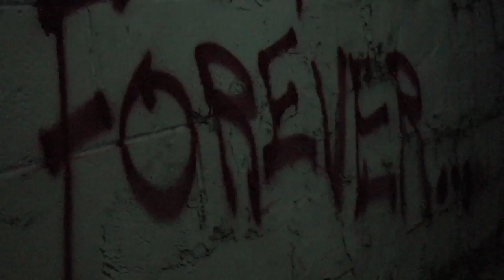Street Artist (Nothing Lasts Forever)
Another project for a street artist. He knows what he created, that's all that matters.

Directed, Edited, Written by Ben Goren
Starring DJ Aladesanmi, Brad Prinsen
On-location photography by Gerson Guzman

Thanks to Savy for the equipment and the trust.

P.S. Never put faith in street lights for lighting, they aren't always on :/

Music
Today Was a Good Day - Ice Cube
Hand Covers Bruise - Trent Reznor and Atticus Ross

Shot on location in Atlanta